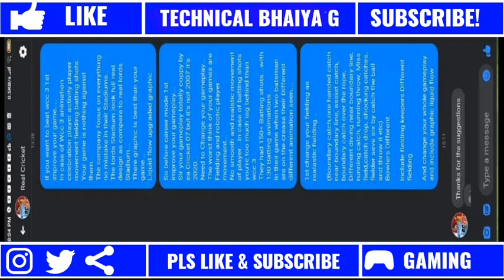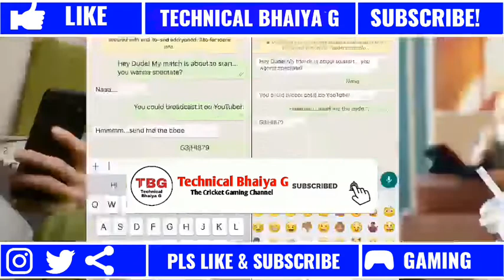|| Real Cricket 20 Surprising Mega Update With Official Facebook Proof Watch Now OMG!! || 😱 🔥 ||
My demanded features
Sir please bring these features so your game comes in number one

1. After batsman out so next batsman coming from pavelianow.
2.Please improve fielding animations same as boundary catches jump catches on the boundary line.
3.New cutscence
4.Please make total 5 umpires.
5.Picth move and pitch map.
6.Liquid flow in graphics.
7.New & Improved audience.
8.Five Wicket Celebration.
9.Catch taking option.
10.Different size boundaries of all stadiums.
11.Real jerseys in quick match.
12.World Cup 2019 unlock with tickets.